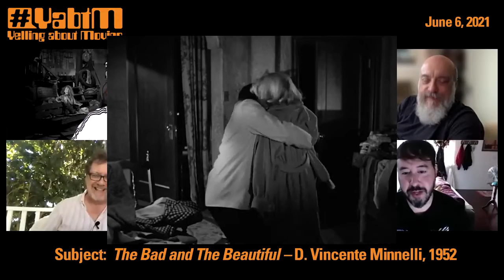The Bad and the Beautiful YabtM Episode 36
Vincente Minnelli, 1952.